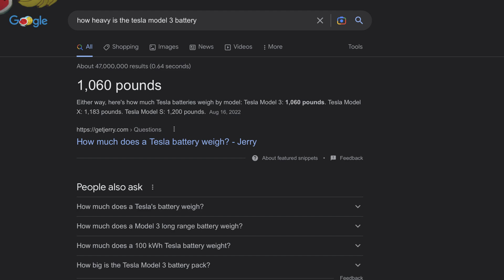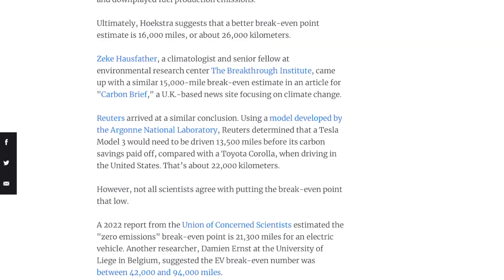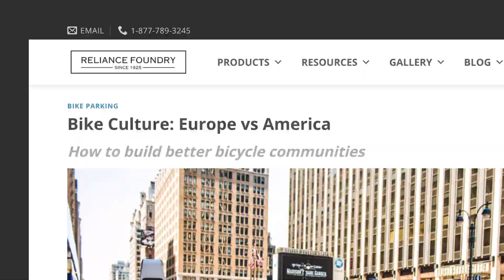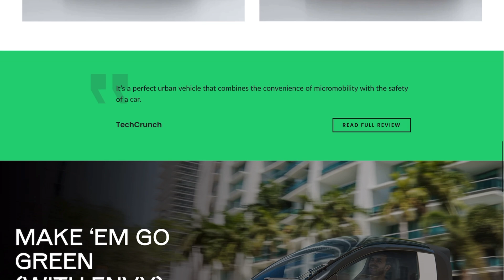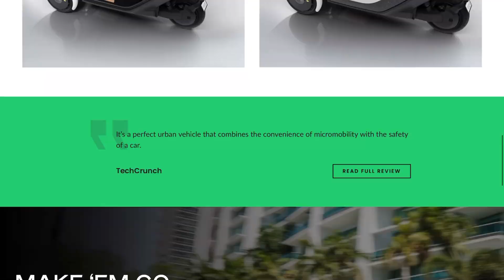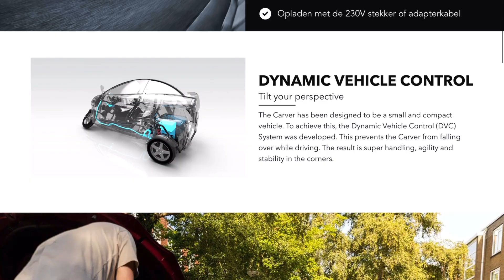This Electric Pod is 4x Cheaper than a Tesla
We are fans of electric bikes on this channel. Ebikes offer affordable access to the benefits of EVs in a small environmentally friendly package. Bikes aren’t for everyone especially due to the lack of bike lanes and bad weather. Here is why i got excited over the new nimbus one EV, it brings the benefits of ebikes in a package that can use car infrastructure. The 3 wheel nimbus one electric pod delivers a range of 90 miles with a top speed of 50mph.

My riding gear:
Heated gloves